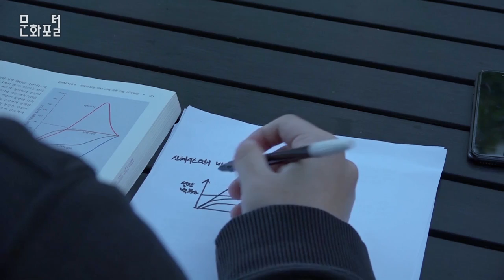잊고살았던 꿈들에 대하여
문화포털 문화PD 블로그▽

성공하는 사람들의 이야기는 늘 알려지기 마련이다. 하지만 실패한 사람들의 이야기는 어떨까.

우리는 실패한 사람들의 실패가 결코 실패한 것이 아니라는 것을 말하고자 한다.

그들의 실패는 또다른 성공으로 이어지는 밑걸음이 되지 않을까?

대본

"언젠가부터 나는 잊을 수 없는 꿈에 갇혀버렸다."

"지금 검사결과로 봐서는... 앞으로 무리한 운동은 안됩니다."

"축구는 당연히 하시면 안되고요"

"우리는 모두 각자의 꿈이 있다. 하지만 종종 그 꿈들은 이루어지지 못하기도 한다. 마치.. 나와같이 말이다."

"하지만 나는 말하고 싶다. 내가 겪어왔던 순간들은 결국 실패가 아니라는 것을. 그리고 새로운 꿈의 발판이 될 수 있다는 것을. 꼭, 말하고싶다!"